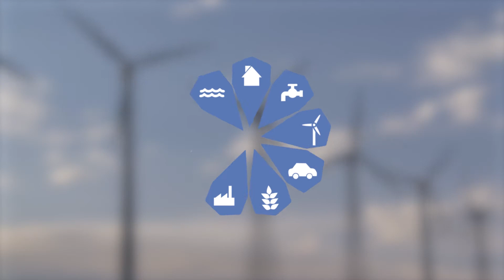"Agriculture Can be Part of the Solution"- Global Climate Action Day on Agriculture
Agriculture is a significant emitter of greenhouse gases - but agriculture is needed to feed the world population and help achieve the Sustainable Development Goal of Zero Hunger (SDG2). Anne Mottet of the UN Food and Agricultural Organization stresses that agriculture can be part of the solution to climate change, while Ankit Kawatra of Feeding India says emissions could be avoided if less food was wasted.